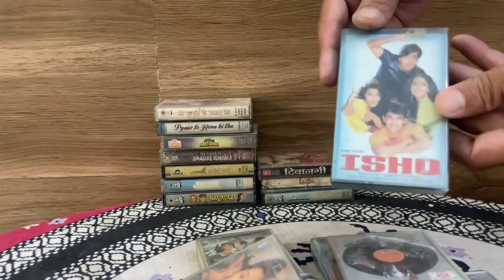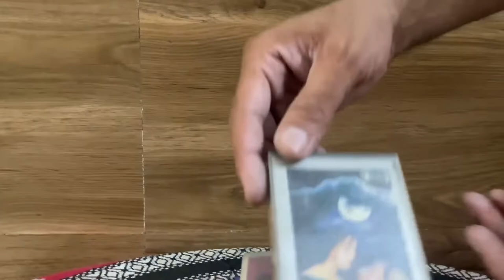Ajay Devgn hit movie cassette for sale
if you want to buy please contact on